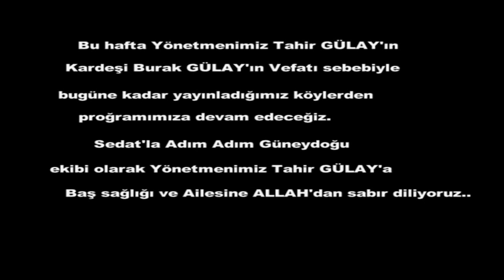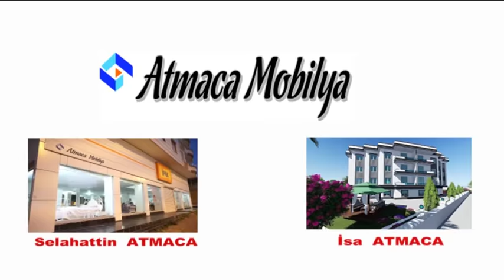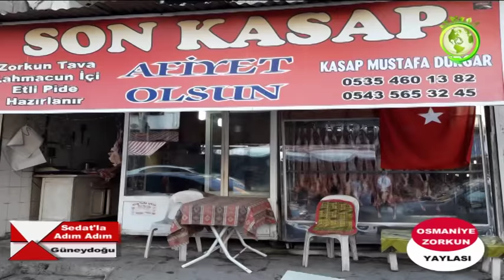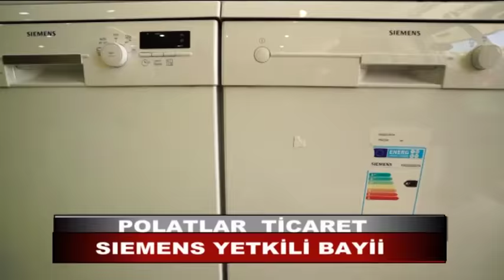Sedatla Adım Adım Güneydoğu Gaziantep İslahiye Karışık